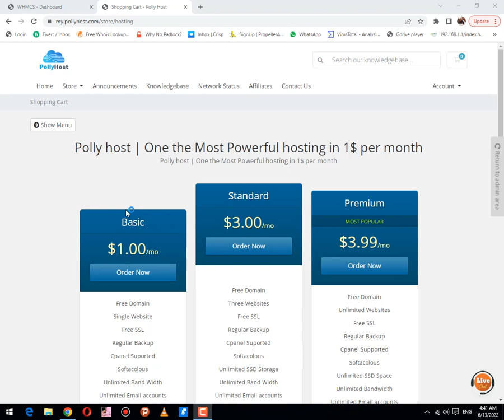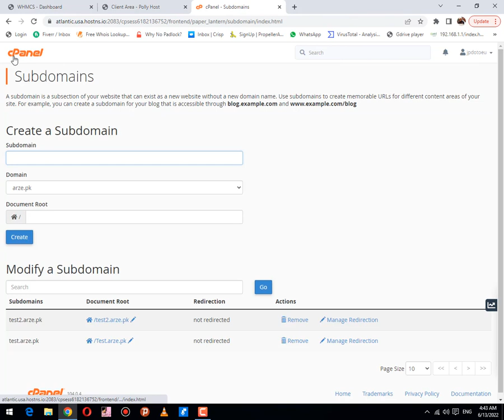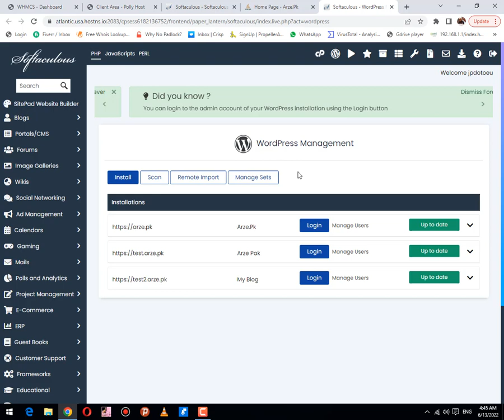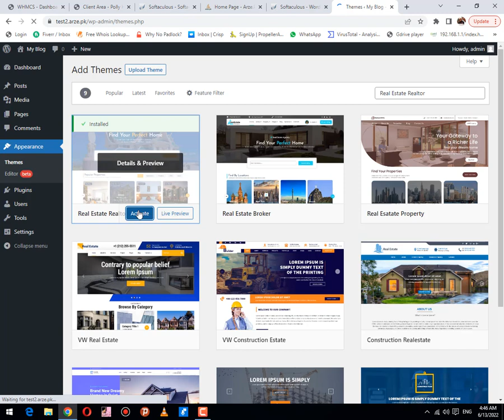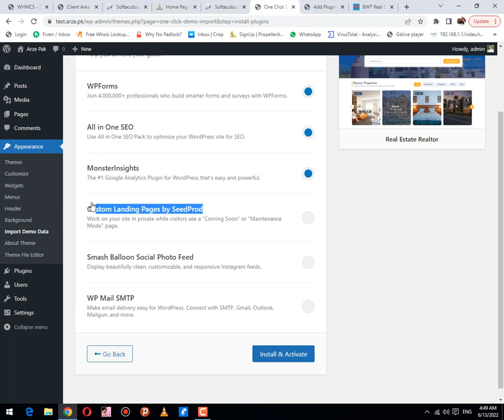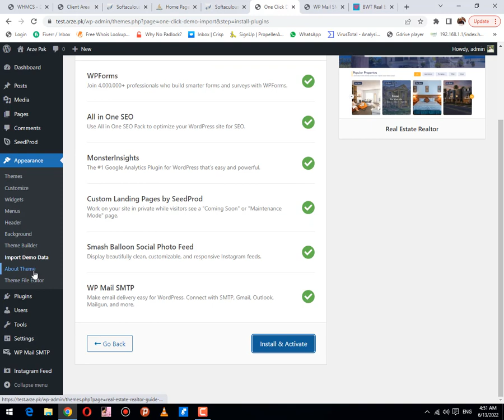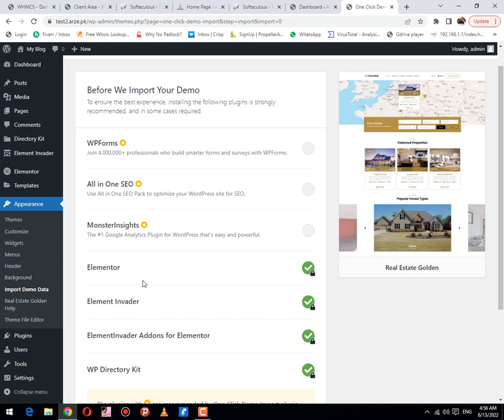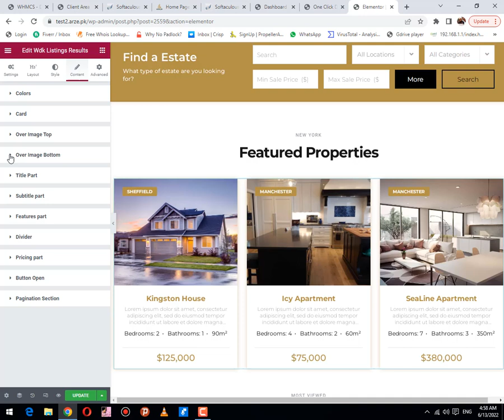How to create A real state website within a five mints or how to upgrade your site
If u face any troubble While Creating real state website then U may type your comment we will crete further videos about this Tpoics.
Website Forest is a Youtube Channel which is help full To learn about online earning and Complication that you face while creating a Website or issues about hosting Speed optmization and a lot of thing If u need any help from any thing then u may contact with us with type Your Comment in comment Box.